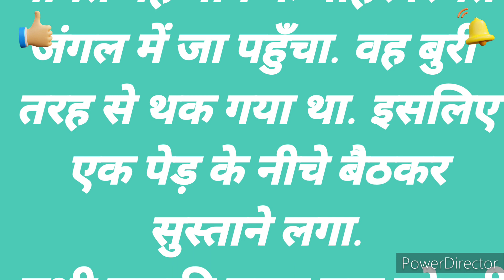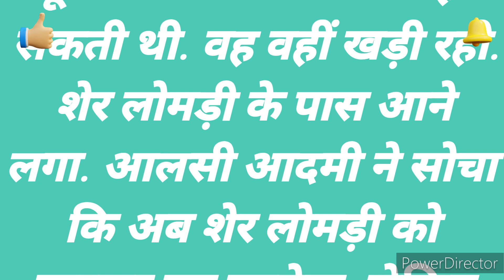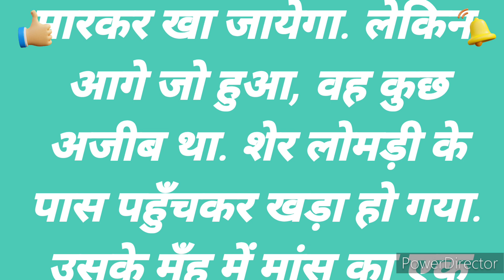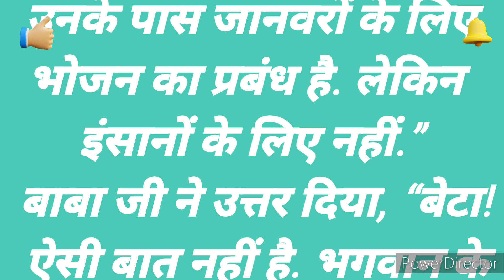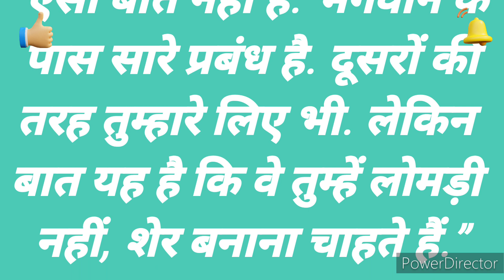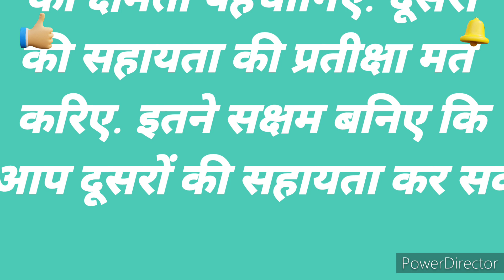अपनी क्षमता पहचानो